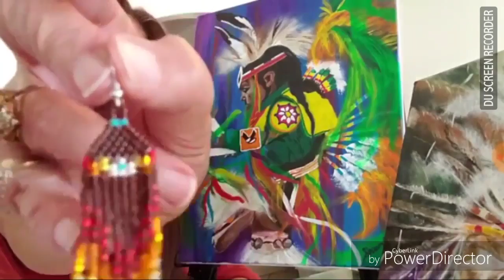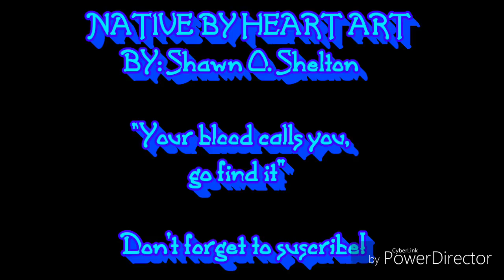Native by Heart Art-Ancestry & Art, Video 18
Talked about Great Tata, NM mine accidents, Nana, wished Moni Happy Birthday and .earrings...enjoy🤗